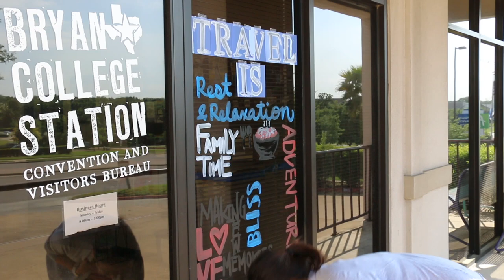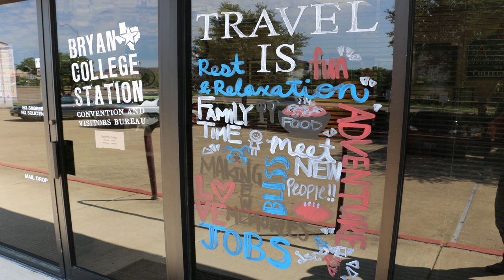Time Lapse Window Painting for Travel & Tourism Week - Bryan College Station CVB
The first week of May is recognized as National Travel and Tourism Week.  This year it is being celebrated on May 4-10, 2015.

As part of NTTW2015, the Bryan-College Station Convention & Visitors Bureau went around the community asking people what travel meant to them. We took some of those comments and painted our window with them!